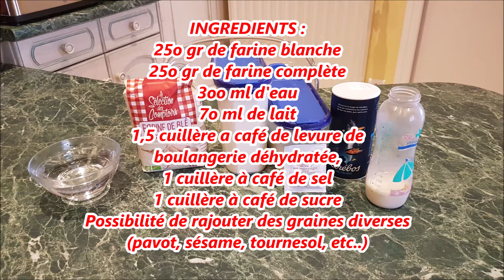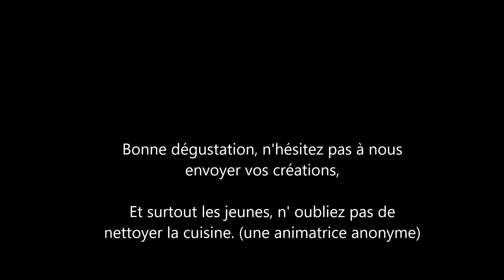MJ'Cuisto du 22 avril "Les petits pains"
Accueil Jeunes MJC de Brindas. Atelier cuisine pour fabriquer des petits pains.